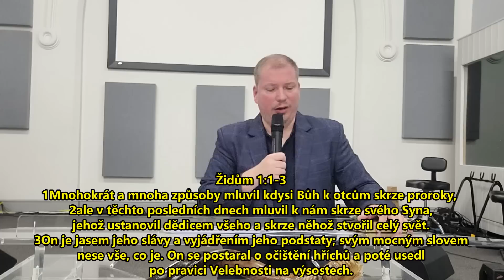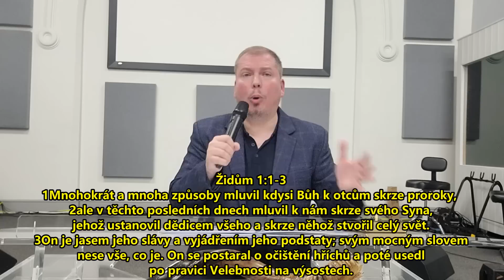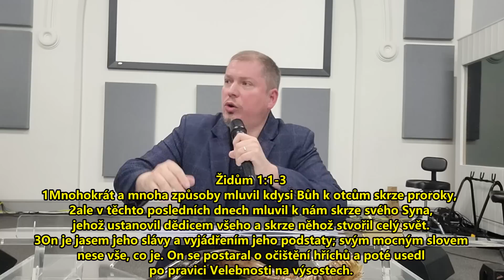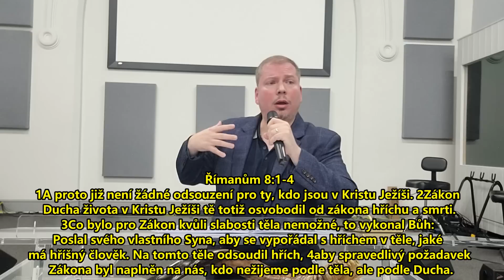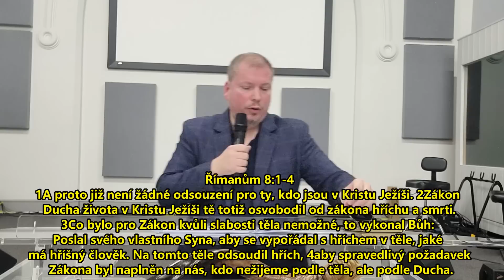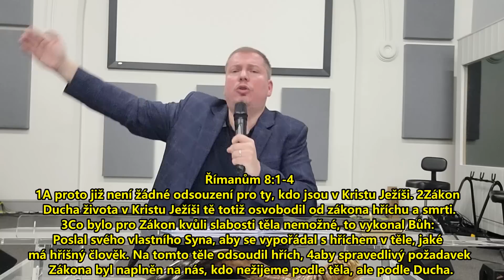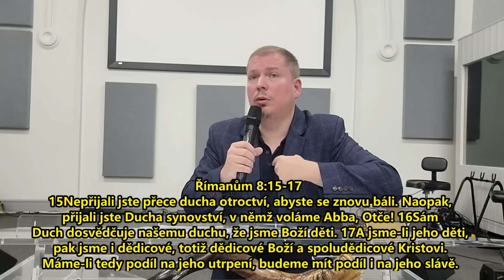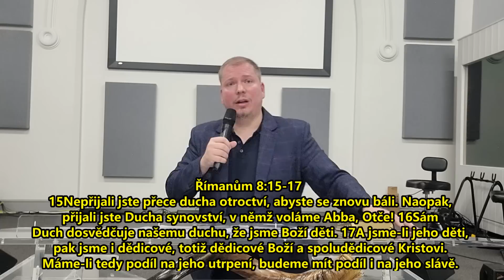Nová smlouva je lepší než zákon..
Děkujeme všem za podporu služby Stanislava Strunce.
Nebo hoden jest dělník mzdy své. Lukáš 10:7 a Gal.6:6
Pro jeho podporu je účet v Česku: Fio banka  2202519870/2010
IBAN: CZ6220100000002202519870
BIC: FIOBCZPPXXX

Evangelium Ježíše Krista.

Dnešní den je dnem spásy. Proč by někdo chtěl oddalovat nejdůležitější
rozhodnutí svého života, které se týká věčného života?
Kdybys dnes zemřel, půjdeš do nebe, anebo ne?
To je otázka, která si zaslouží odpověď!

1.list Korintským 15:1 - 4 Bratři, chci vám připomenout evangelium, jež jsem vám kázal, jež jste přijali, v němž stojíte a jímž jste spaseni (pokud se ovšem držíte slova, které jsem vám kázal – jinak byste uvěřili zbytečně). Předal jsem vám to hlavní, co jsem sám přijal: Kristus zemřel za naše hříchy podle Písma, byl pohřben a třetího dne vstal z mrtvých, podle Písma.

Evangelium, neboli "dobrá zpráva", představuje, že náš dluh byl zaplacen;
trest smrti byl zaplacen, a my jsme úplně svobodní!

Zde je evangelium Ježíše Krista:

Pán Ježíš nám dává příklad na malém dítěti v tom, že nám ukázal, jak se kvalifikovat  (neboli dostat se) do nebe.
Ježíš přivedl na scénu malé dítě, aby nám ukázal, jakým způsobem sedostat do nebe.
Jeden musí mít důvěru v Pána Ježíše Krista tak velkou a nevinnou, jakou má malé dítě ke svým rodičům.

Matouš 18:3 „Amen, říkám vám, pokud se neobrátíte a nebudete jako děti,
vůbec do nebeského království nepřijdete.”

Toto je cesta ke spáse, která je tak jednoduchá, jako je abeceda pro děti.

A. Přiznej, že jsi hříšník. Toto je počátek lítosti, která nás vede k opravdovému pokání a realizaci toho, že jsme zhřešili proti svatému Bohu. Zde dochází ke změně našeho srdce a mysle, zde nás Bůh duchovně regeneruje (občerstvuje).

Římanům 3:10 Jak je psáno: „Nikdo není spravedlivý, není ani jediný.

Římanům 3:23 Není totiž rozdílu: všichni zhřešili a chybí jim Boží sláva.

Všichni jsme se bez rozdílu narodili jako hříšníci, a proto se musíme narodit podruhé,  narodit se duchovně, abychom se dostali do království božího.

Římanům 6:23 Odměnou hříchu je totiž smrt, ale Božím darem je věčný život v Kristu  Ježíši, našem Pánu.

Zde je špatná zpráva, že odplatou (mzdou) za hříchy je smrt; jinými slovy to  představuje, že jsme za naše hříchy dostali trest smrti.

Naštěstí je zde dobrá zpráva:
Darem Božím je věčný žívot v Kristu Ježíši, našem Pánu.

Efezským 2:8-9 Touto milostí jste skrze víru spaseni.

Není to z vás – je to Boží dar; není to ze skutků, aby se nikdo nechlubil.

B. Uvěř ve svém srdci, že Ježíš Kristus zemřel za tvé hříchy, že byl pohřben, a že  třetího dne vstal z mrtvých. Pokud opravdově uvěříš všemu, co představuje druhá  Boží osoba, Ježíš Kristus, pak budeš spasen.

Římanům 10:9-10 Vyznáš-li svými ústy, že Ježíš je Pán, a uvěříš-li v srdci, že ho Bůh vzkřísil z mrtvých, budeš spasen. Víra v srdci vede ke spravedlnosti, vyznání ústy pak  vede ke spáse.

C. Zavolej na jméno Páně, zavolej na Pána Ježíše Krista, aby tě zachráníl,
aby tě spasil!

Každý člověk, který se kdy narodil na této zemi, od Adama, až do toho posledního člověka, padne na kolena a prohlásí svými ústy, že Ježíš Kristus je Pán, tedy Pán pánů a Král králů!

Římanům 14:11 Jak je psáno: „Jakože jsem živ, praví Hospodin, každé koleno přede mnou poklekne a každý jazyk se vyzná Bohu.“

Neodkládej to na zítřek, ale udělej to dnes.

Římanům 10:13 „Každý, kdo vzývá Hospodinovo jméno, bude zachráněn.“

Zde je příklad modlitby, jak se obrátit k Bohu se svou prosbou o spásu své duše:

“Bože, jsem hříšník. Omlouvám se za své hříchy. Chci se obrátit od svých hříchů,  chtěl bych se jich zbavit. Věřím, že Ježíš Kristus je Synem Božím;
Věřím, že On zemřel na kříži za mé hříchy a že byl pohřben a vzkříšen k životu.  Vkládám svou víru v Ježíše Krista, jako svého Pana a Spasitele; důvěřuji pouze v Jeho  prolitou krev, na záchranu své duše. Děkuji, Pane Ježíši, že jsi mě zachránil. Amen.

In His Love Ministries